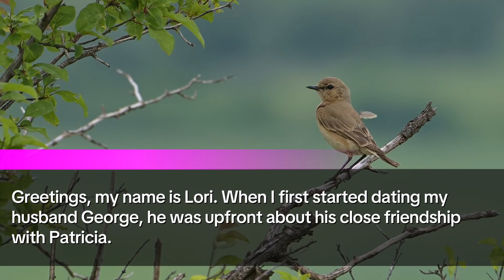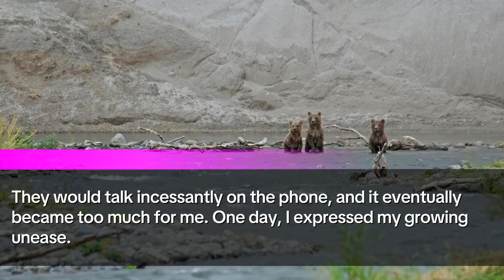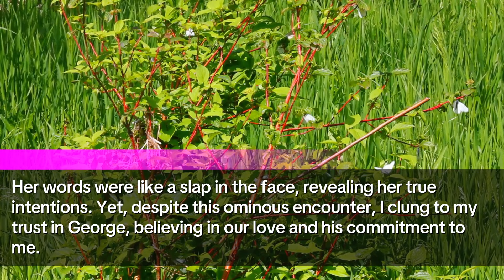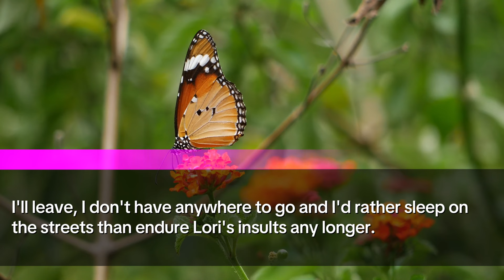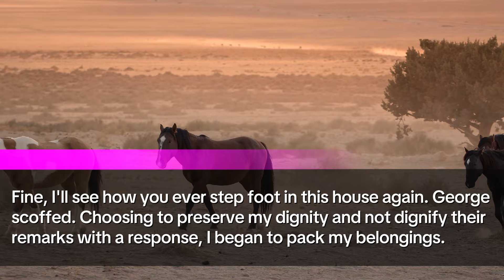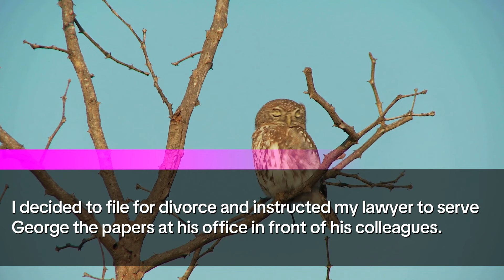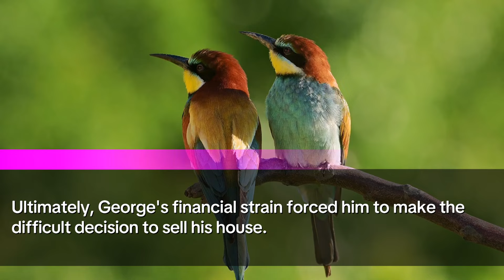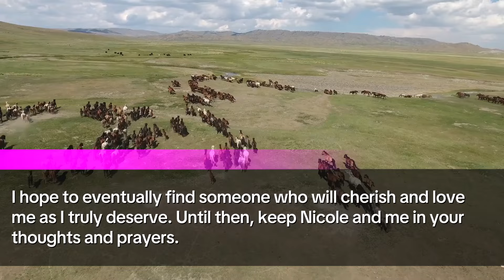My Husband Kicked me Out of the House for Ex. Later, Her ex Cheated on her, Leaving her with Nothing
Today, I'm sharing a deeply personal and tumultuous story from my life that has shaped the person I am today. This is a tale of love, betrayal, and resilience. 🎭💔🛡️

👩‍❤️‍👨 Meet Lori and George 👨‍❤️‍👩
My name is Lori, and I was once blissfully married to George, a man whose past was intertwined with a woman named Patricia. Despite George assuring me that his romantic feelings for Patricia were long gone, the reality was far different. 🕰️💬

🌐 The Return of Patricia 🌐
Patricia moved back to our city and began working closely with George, rekindling old flames and setting the stage for a dramatic upheaval in our marriage. Their relationship escalated quickly, challenging the foundation of our life together. 🏢❤️‍🔥

👿 Confrontation and Heartbreak 👿
My worst fears were confirmed when Patricia brazenly told me she intended to take George back. The situation took a drastic turn when George decided to move Patricia into our house, sidelining me, his wife. 🏠🚪💢

⚖️ Taking a Stand ⚖️
Refusing to be sidelined in my own life, I made some tough decisions that led me to reclaim my independence and self-worth. This journey was not just about confronting a cheating spouse but about rediscovering my own strength. 🌅👣🎯

📜 The Legal Battle 📜
Armed with evidence of the affair, I took legal actions that not only cemented my stance but also held Patricia accountable. The fallout was immense, affecting their careers and personal lives. 📂🔨

🏡 A Twist of Fate 🏡
In a twist of fate, I returned to the scenario as the new owner of the house that once symbolized our shared life, marking a poignant moment of closure and new beginnings. 🗝️🚪✨

🔄 Life After the Storm 🔄
Today, I stand strong and fulfilled, exploring new beginnings and relationships, supported by Nicole, who has been an unwavering ally through this ordeal. 🤝❤️‍🩹🌈

🙏 Your satisfaction is our priority, and your support means everything. 🚀